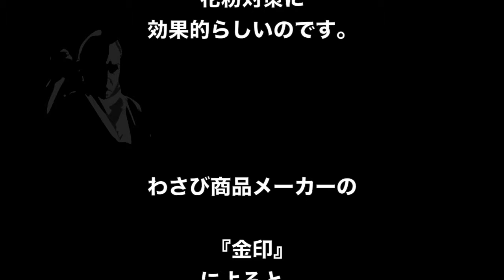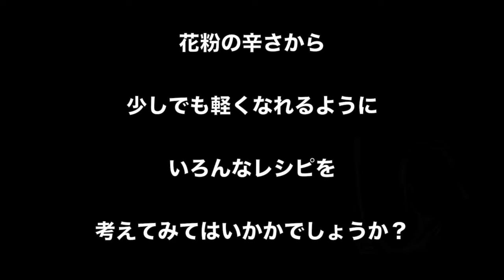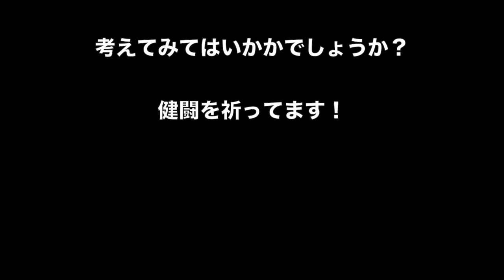【花粉症対策】効果テキメン！意外な花粉症対策